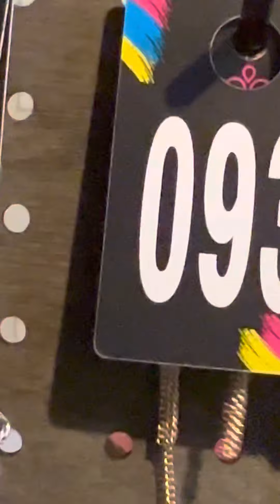Flash Live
CNE blings & Jewels 💎